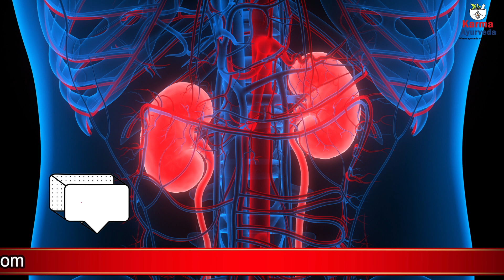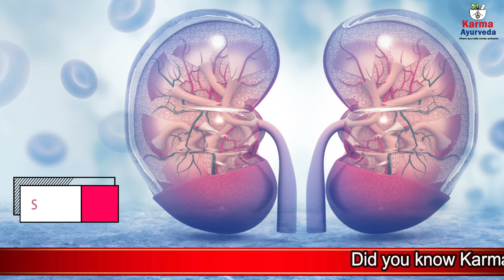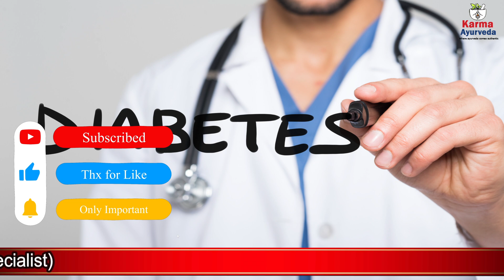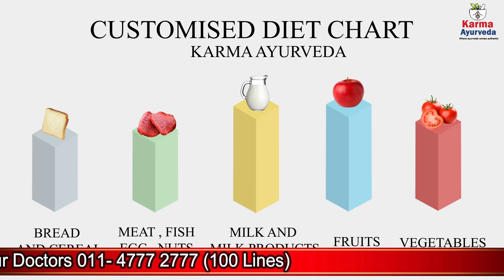Main Types and Causes of Kidney Disease in Hindi | Acute and Chronic Kidney Disease Explained Hindi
Kidneys are the vital organs of human anatomy. They do so many things to keep you away from diseases. In this video, you will know about the types of kidney diseases in the Hindi language ( किडनीबीमारीकेप्रकार ). Do you know how many types of kidney problems? Have you ever heard about acute kidney disease? So let’s learn about kidney problems today through this video.

There are seven types of kidney diseases, and they are:
Nephrotic syndrome disease
Polycystic kidney disease
Proteinuria
Kidney stones
Kidney failure

All these diseases can create insurmountable barriers in your happy life. In case, if you are battling with any of these issues, consult us. Our kidney experts will help you in revitalizing your damaged kidney and abolishing your kidney disease. Now, move on to the causesofkidneydiseases.

There are three main causes of kidney diseases, and they are:

Diabetes
A family history of kidney disease

Now, look at the symptoms of chronic kidney disease.

Swelling in the legs, face and around the eyes.
Poor appetite
Vomiting
Weakness
Tiredness
 Lack of blood
Less of sleep

These are the signs from your kidneys that something is not going well with them. Kidney diseases are very prevalent these days due to an unhealthy diet and lifestyle. But, people are adopting Ayurvedic methods to terminate their kidney illnesses.

In the video, we have shared the remarkable story of a kidney patient.

Rani Kumari Ji from Patna approached Dr. Puneet Dhawan to get rid of her kidney problems. At that time, her creatinine and hemoglobin levels increased and decreased to 2.18 and 6. She was facing the symptoms of kidney disease such as weakness, vomiting, etc. Yes, she had tried allopathic medications from which she didn’t observe any changes in her health condition. Meanwhile, she started taking Ayurvedic treatment from which her creatinine and hemoglobin reduced and increased to 1.8 and 7.3. She got relieved from the agonies of kidney disease.

If you, too, are suffering from the problems as Rani, then consult us.

1. Does protein powder cause kidney failure?
2. Which type of protein?
3. What is the low protein diet for kidney patients?
4. How Many types of protein foods are presented?
5. प्रोटीन वाले शाकाहारी भोजन?
6.what are the best source of protein?